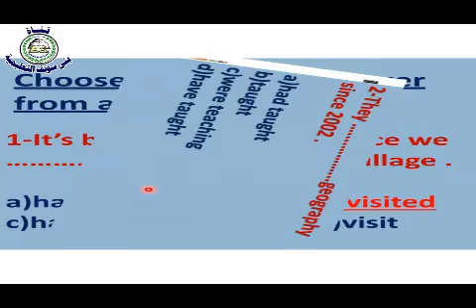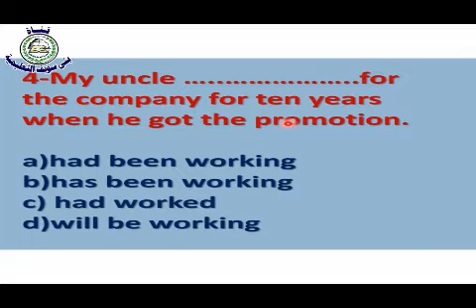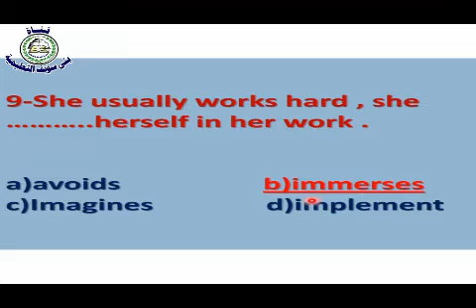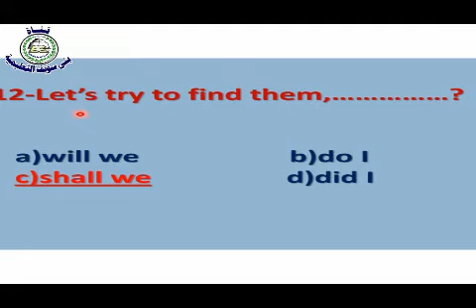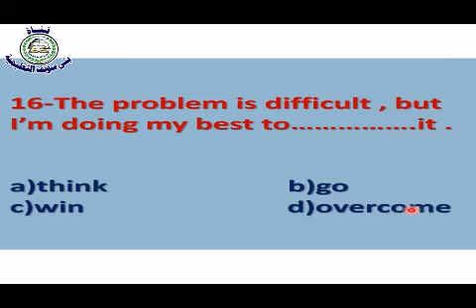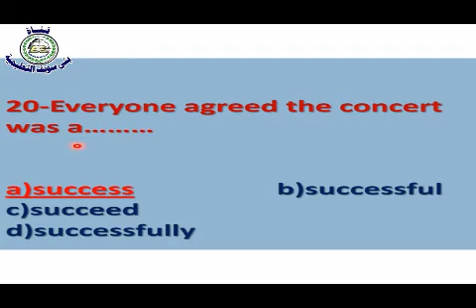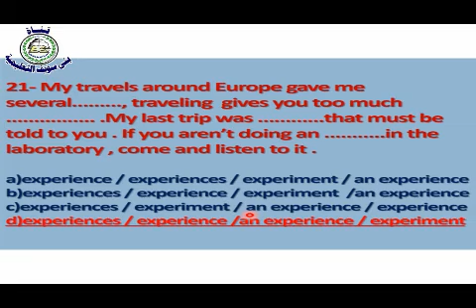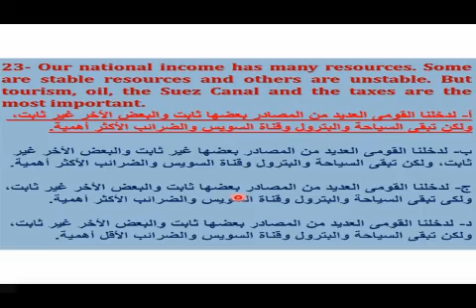اللغة الانجليزية الصف الثالث الثانوى الاستاذ تامر مصطفى حسين الوحدات الاولى والثانية والثالثة